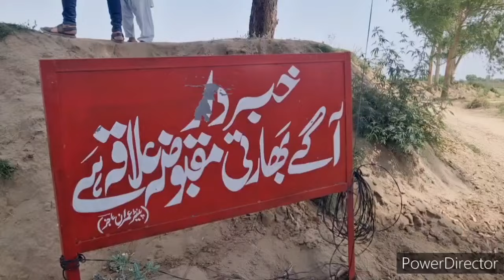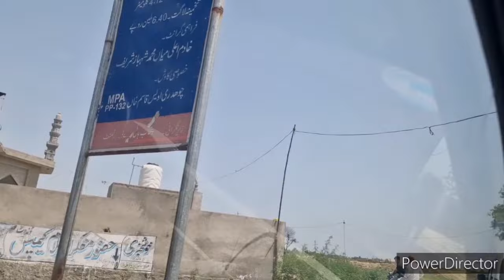india janay wale thay | Pakistan india border | Gaun k mazay | Happy family vlogs